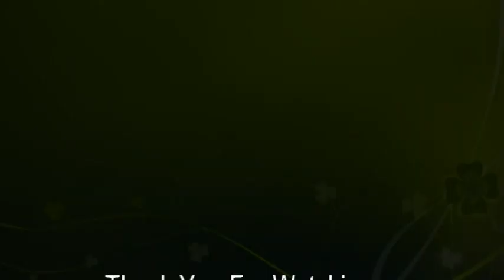कच्चे आम (केरी ) से जैम बनाने की आसान विधि || Raw Mango Jam Recipe - With Only 2 Ingredients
Hello Friend's,
I have uploaded Easy Recipe of " Raw Mango Jam ". I hope you like the video. Please try this at your home and comment your views in the comment box.

Ingredients --

Raw Mango - 1 Kg
Sugar - 3 Cup
Green Food Color - 1/2 Pinch